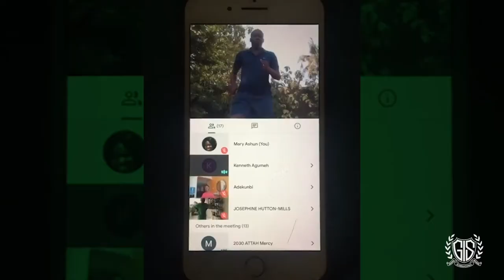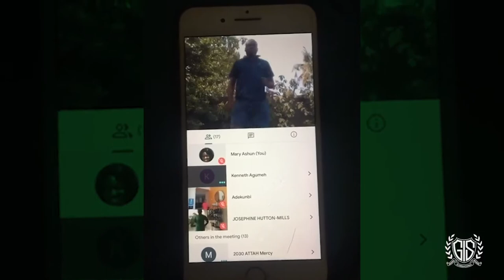Ghana International School -Infant School VLE Tour Video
Ghana International School- Infant School
Incorporating Virtual Learning in School.